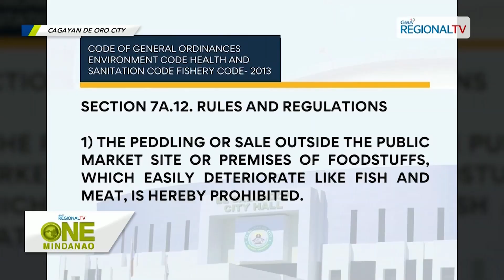One Mindanao: Gibawal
El Salvador City LGU, gibawal ang pagsuroy sa pagbaligya og mga isda ug karne sa mga lugar nga adunay palengke.